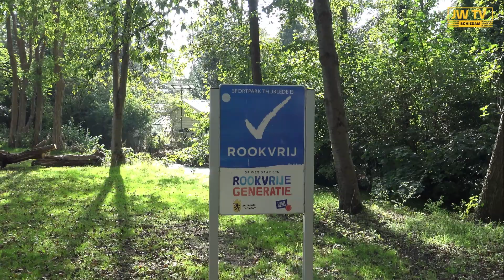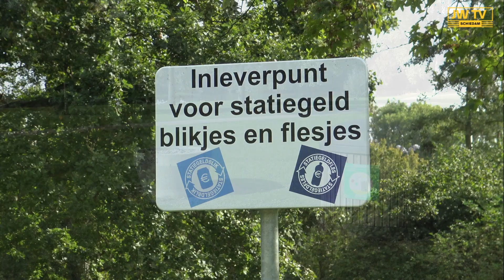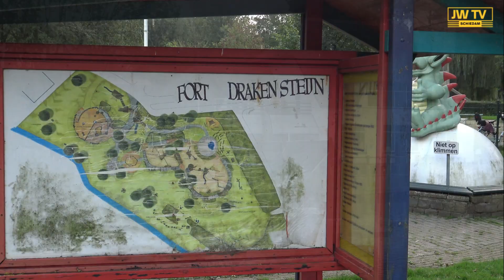Het Beatrixpark blijft mooi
Het Beatrixpark blijft mooi. Voor veel Schiedammers een plek om te wandelen en voor de kinderen is er de kinderboerderij en de speeltuin.
Het blijft jammer dat het restaurant nog dicht is.
Een zondag impressie om even lekker tot rust te komen of om er een mooie herfstwandeling maken.